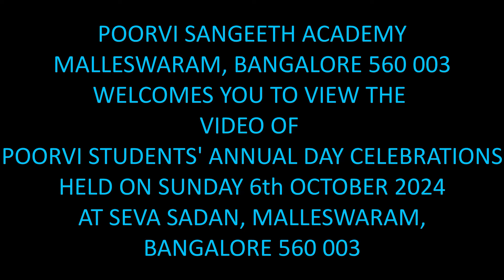Yelu chinna by Sugama Sangeetha Students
Sugama Sangeetha students of Poorvi Sangeetha Academy singing the song of Da Ra Bendre during students annual day on 6th October 2024